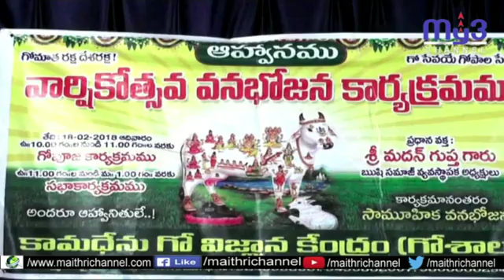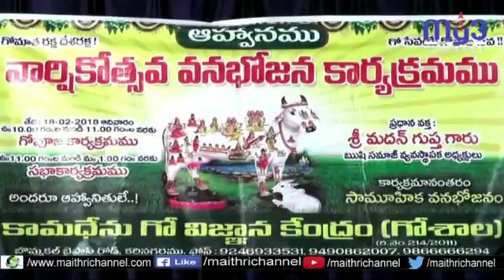ఈ నెల 18న కామధేన విజ్ఞాన కేంద్రం వార్షికోత్సవాన్ని విజయవంతం చేయాలి... అధ్యక్షులు దారం వినోద్